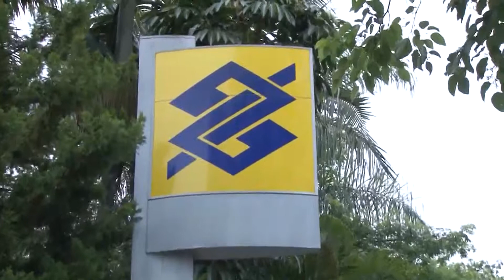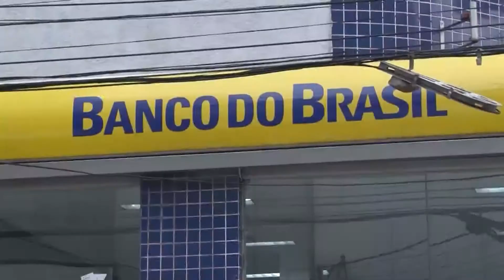Matéria Boletos Vencidos